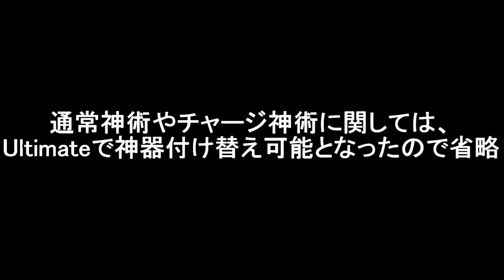【無双OROCHI3 Ultimate】曹魏の一番槍「楽進」『アクション動画』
無双OROCHI3 Ultimate 「楽進」アクション動画

※動画内の武器属性装備に関しては、
『神速＋10・伸長＋10・(雷・炎・氷・風・斬のいずれか)』を装備。
金色レア属性(天舞・天攻・三極・暴風・怒涛などなど)基本的に一切つけていません。

★Nataチャンネルのメンバー登録をぜひ！